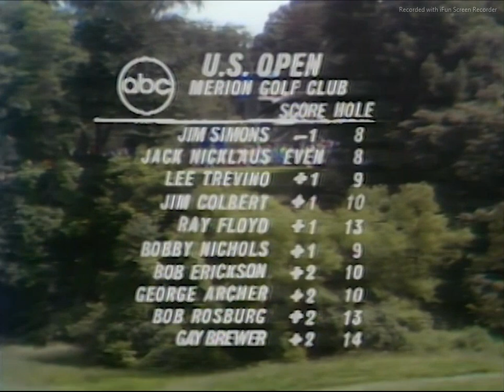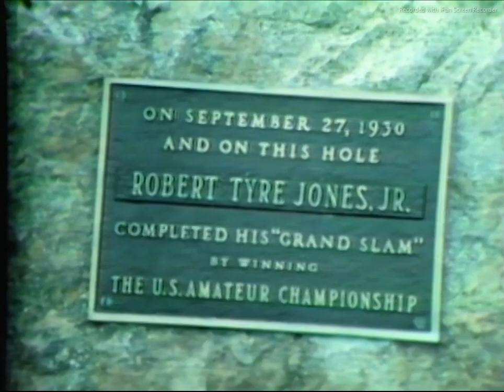1971 US Open Final Round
Final round of the 1971 US Open from Merion Golf Club in Ardmore PA.